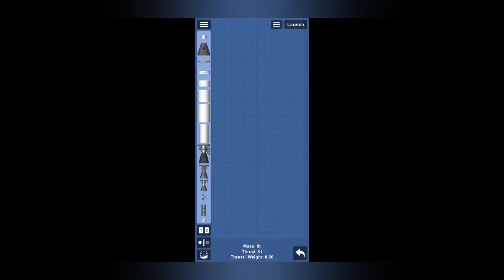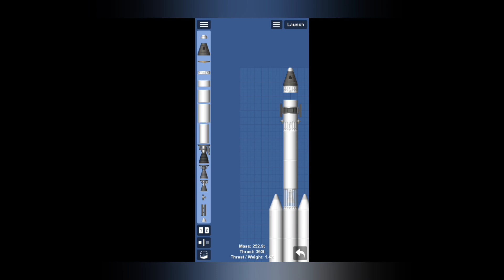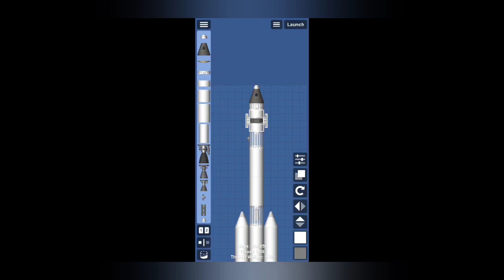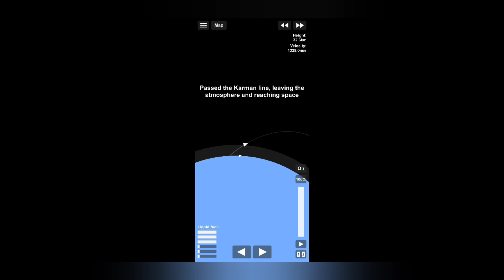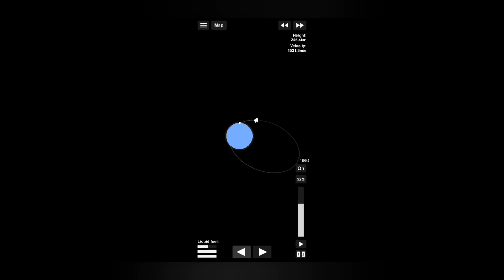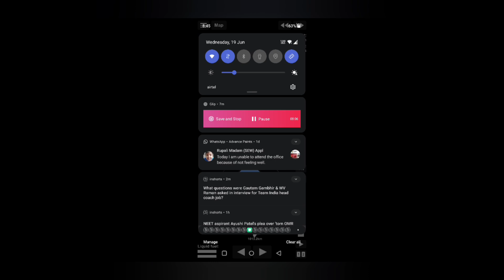How to make a satellite and put in orbit of earth